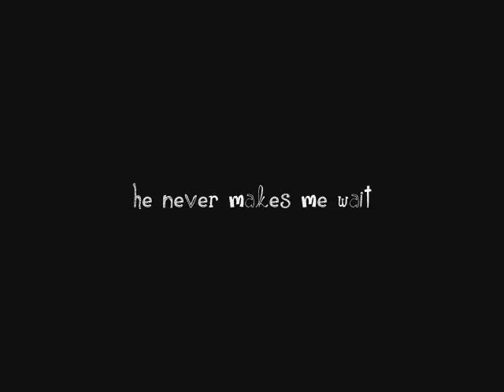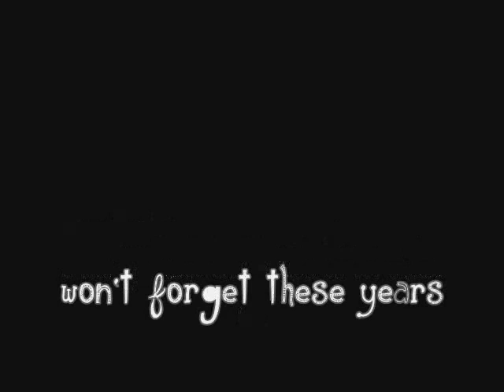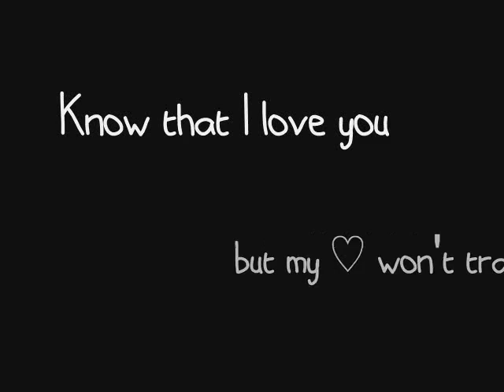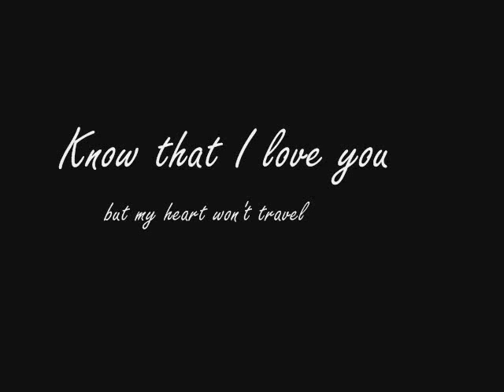Airliner by Tyler Ward and Julia Sheer (Lyrics)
just because, I love this song to bits :)